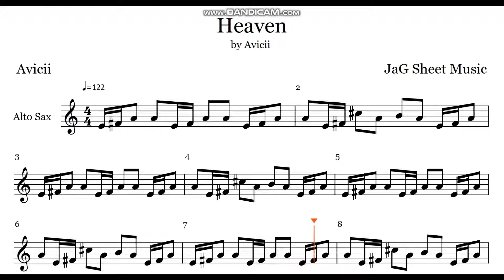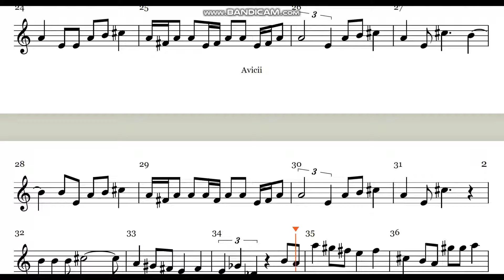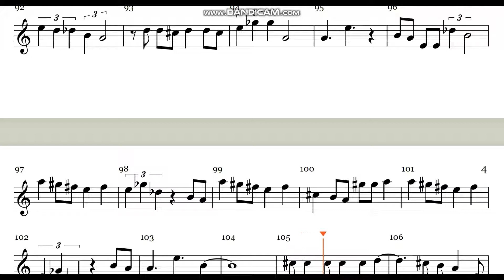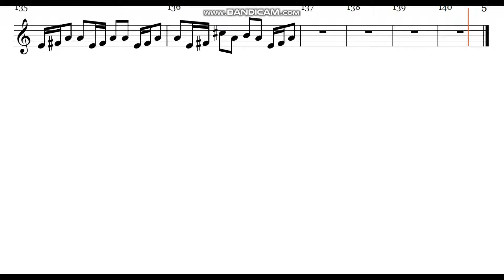Alto Sax - Heaven - Avicii - Sheet Music & Piano Accompaniment